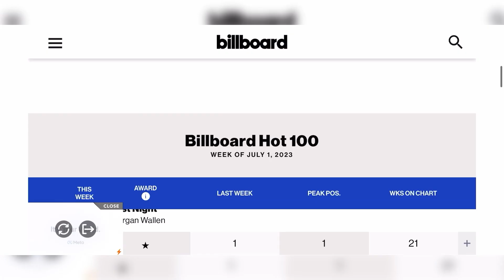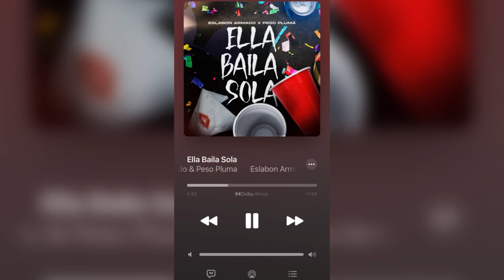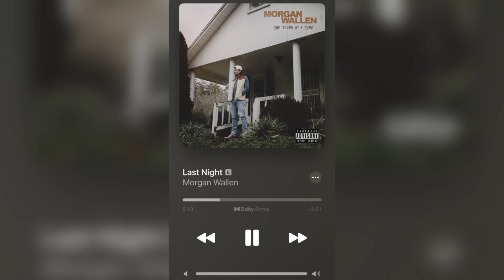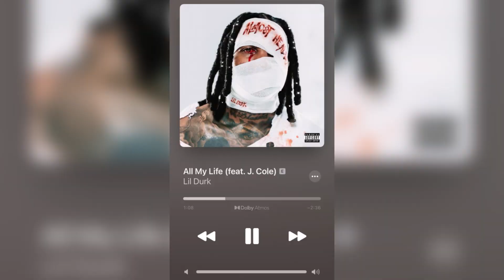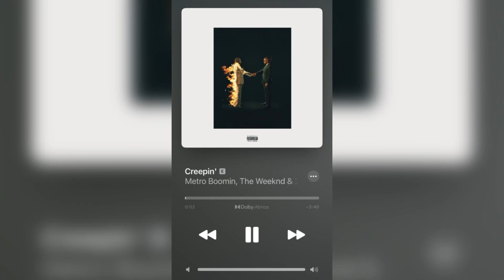Ranking the Top Ten songs on Billboard